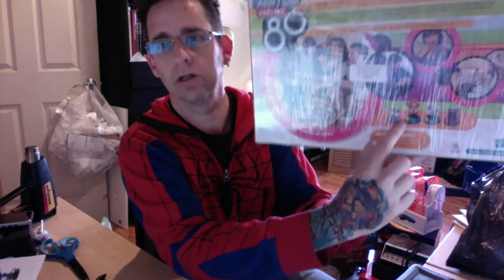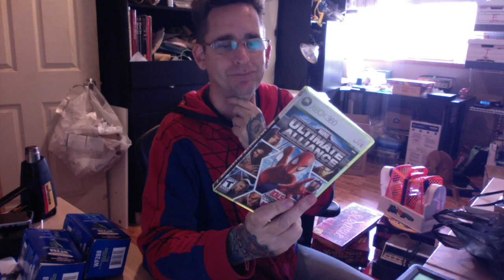SATURDAY HAUL - STARTED SLOW, ENDED WELL - JAN 31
Started off very slow but ended with a bang! Spent less than $40 (I think)

Hope you all did well today!